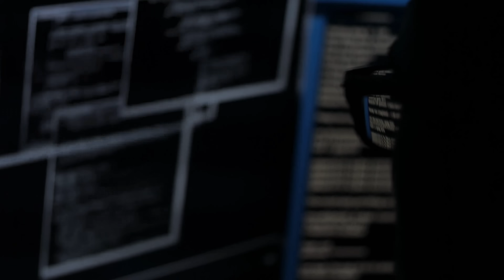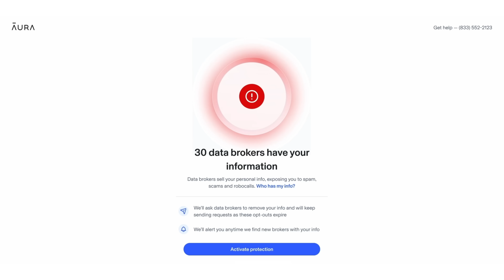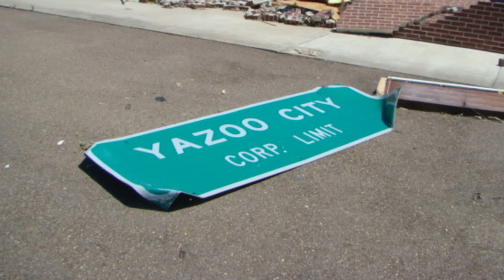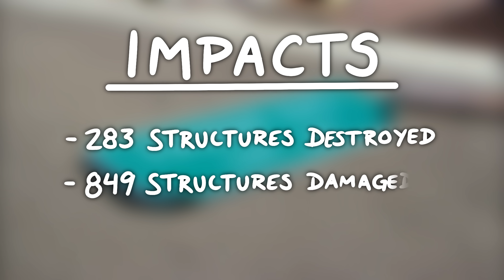Yazoo City: 150 Mile EF4 Tornado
On April 24th, 2010, the Storm Prediction Center would issue a High Risk for severe weather across the state of Mississippi. Little did the people of Yazoo City realize, that their whole world was about to be turned upside down by one of the longest tracked violent tornadoes in history.

0:00 - Intro
1:02 - Forecast
2:03 - Early Tornado Life
3:12 - Yazoo City
6:20 - Later Tornado Life
7:17 - Aftermath
9:26 - Conclusion